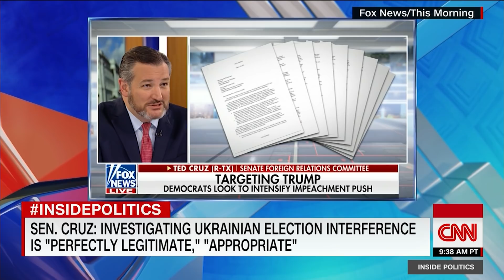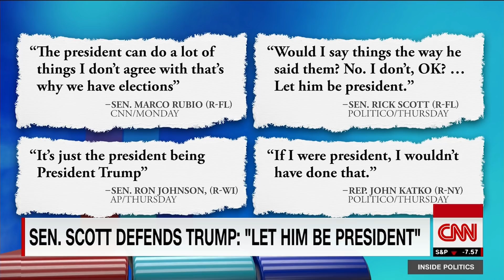John King: If you haven't read complaint by now, get out of Congress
CNN's John King has strong words for anyone in Congress who hasn't read the whistleblower complaint that spurred Speaker Pelosi to announce a formal impeachment inquiry into Trump, saying anyone who hasn't read it "needs to resign."